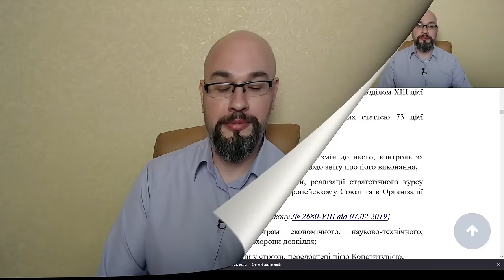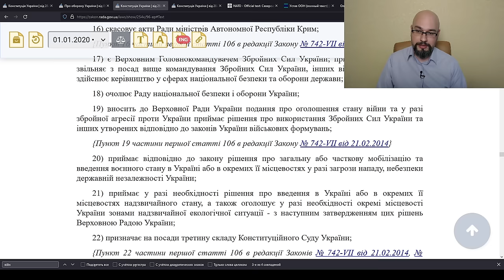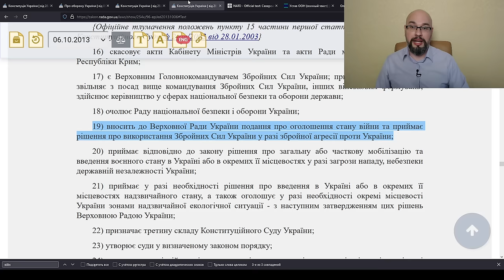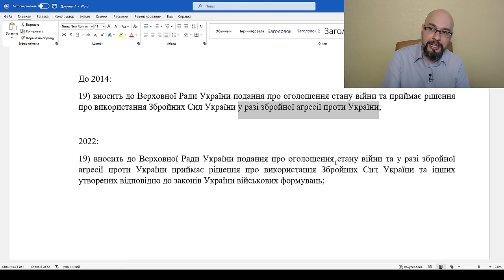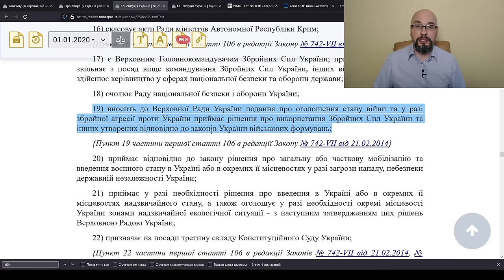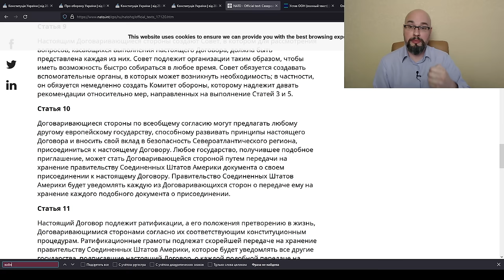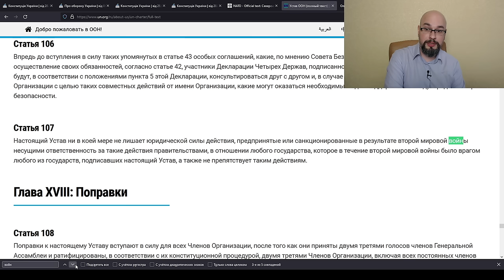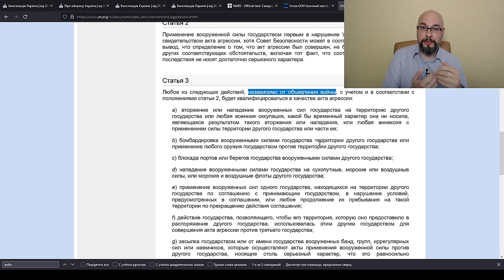Почему Зеленский не объявил войну? Читаем Конституцию Украины, Устав ООН и другие акты.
Почему Президент Украины не объявил войну РФ, а ограничился введением военного положения и объявлением мобилизации в Украине? Должен ли был Зеленский объявлять войну? Нужно ли будет платить коммуналку во время войны?